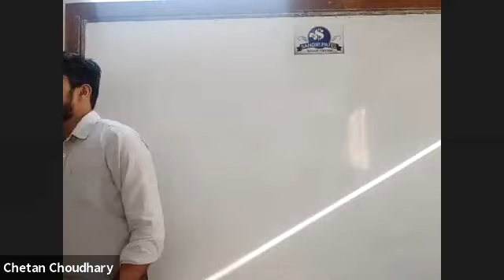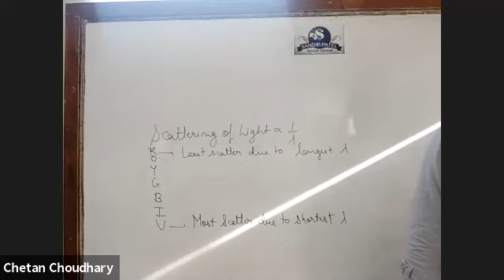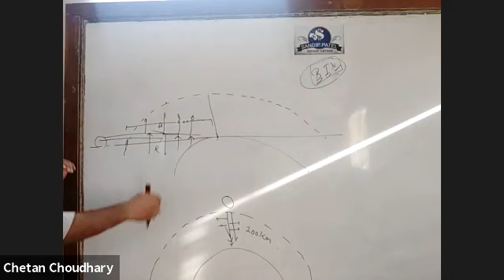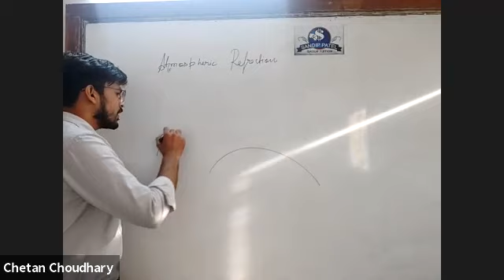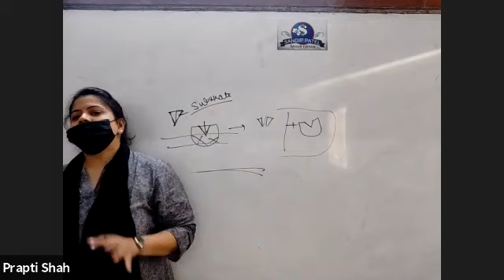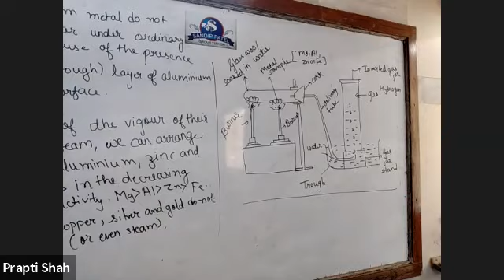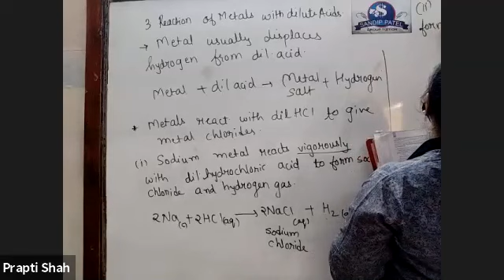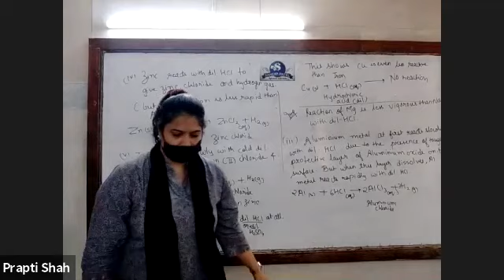10 GC MATHS AND SCI 17 AUG 2021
10 GC MATHS AND SCI 17  AUG 2021